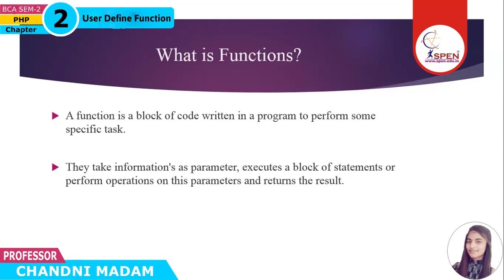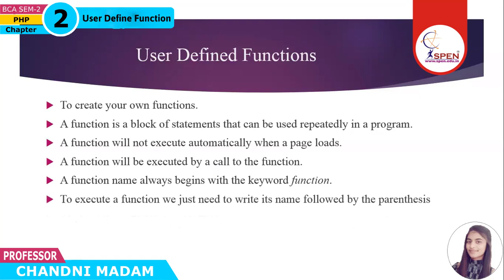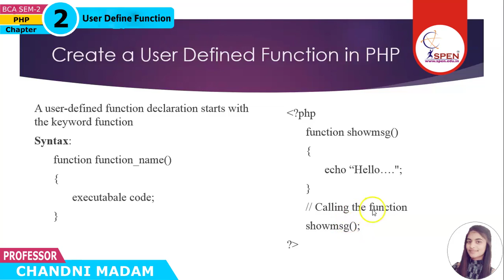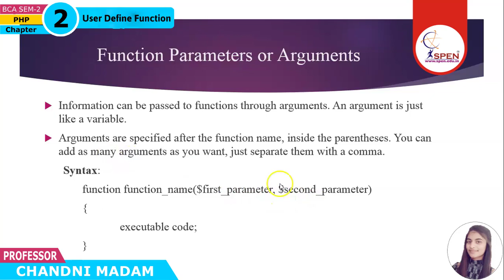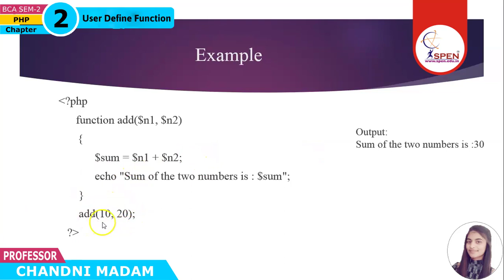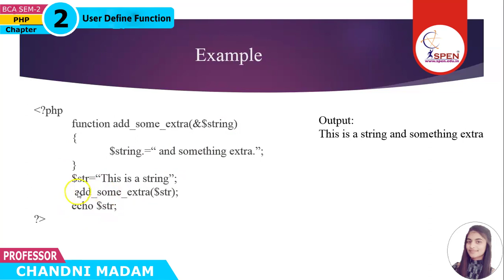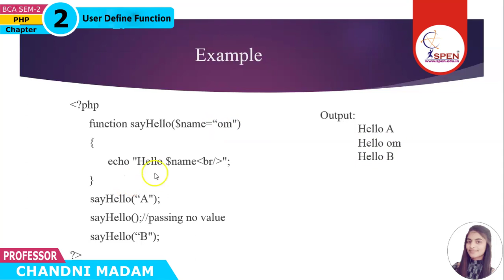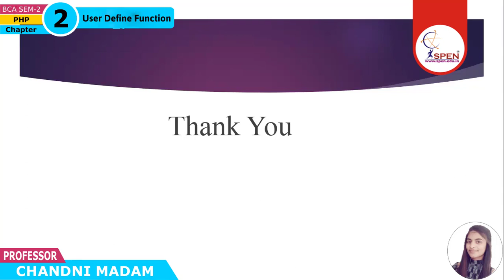User Define Function in PHP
What is Function in PHP
Type of function in PHP
User Define Function with argument
User Define Function with Default argument